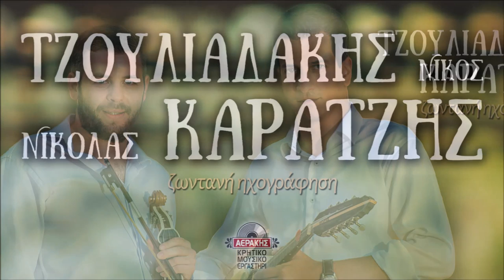ΠΡΩΤΗ ΜΟΥ ΑΓΑΠΗ Σ'ΕΧΑΣΑ - ΝΙΚΟΣ ΤΖΟΥΛΙΑΔΑΚΗΣ - ΝΙΚΟΛΑΣ ΚΑΡΑΤΖΗΣ | Official Audio Release © 2020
α) Πρώτη μου αγάπη σ’ έχασα, β) Δως μου καημούς και βάσανα
γ) Να ταν ο πόνος όνειρο δ) Αν έχει ο Άδης ομορφιές  ε) Κάνε το πόνο μου χαρά , στ) Μαύρες φορεσιές
Μουσική: Κλάδος Λεωνίδας , στίχοι: α,β) Μιχάλης Τζουγανάκης,
γ) Αγγελάκης Ιωάννης, Νεονάκη Αρετή, δ) Παντελής Κρασαδάκης, ε) Μουσ/στιχ: Λ.Κλαδος, Μ.Κακλής
στ) Μουσική-στίχοι: Λεωνίδας Κλάδος
- Ν.ΤΖΟΥΛΙΑΔΑΚΗΣ Ν.ΚΑΡΑΤΖΗΣ | Official Audio Release © 2020

Το μεράκι για την παραδοσιακή μας μουσική, μας ώθησε να
δημιουργήσουμε αυτήν τη δισκογραφική πρόταση. Σκοπός μας
είναι να αποτυπώσουμε μουσικά, τον παλμό και τη διάθεση
κλασικών και νεότερων αγαπημένων μας τραγουδιών, τα οποία άλλωστε ήδη που παρουσιάζουμε στις διάφορες εμφανίσεις μας. Η ερμηνεία  απορρέει μέσα από τα προσωπικά μας βιώματα και την καθημερινή μας επαφή με το τοπικό περιβάλλον.
Ευχόμαστε να πετύχουμε τον σκοπό μας και μέσα από αυτή την ηχογράφηση να γίνετε κοινωνοί της μουσικής μας κουλτούρας!

Νίκος – Νικόλας

Περιεχόμενα:

CD 1
Ενότητα 1η α) Ερωτική μου άνοιξη β) Τα πλούτη είναι μάταια γ) Κυπαρισσανός συρτός
Ενότητα 2η : Αρισμαροβιτσόβεργα – Στο Τσουρολιό κακοβολιά
3. α) Γυαλένια
Ενότητα 4η : β) Όνειρο το δα πως θα ρθεις γ) Τη Παναγία προσκυνώ δ) Αποκόρωνας
ε) Δρωμένος το ‘πια το νερό στ) Ίντα σε γνοιάζει και ρωτάς
Ενότητα 5η : α) Πρώτος συρτός β) Tο να κατέχεις ν’ αγαπάς γ) Κουράγιο κάνω στη καρδιά
δ) Ένα και μόνο ραντεβού ε) Να μπόριες με τα μάθια μου στ) Ψάξε μικρή μου για να βρεις ζ) Δώσε μου το δικαίωμα
Ενότητα 6η : α) Εγέρασα να σ’ αγαπώ β) Πολλές φορές η σκέψη μου γ) Μερακλήδες κι αντάρτες δ) Δε σε φοβούμαι θάνατε
Ενότητα 7η : α) Βαστάγια β) Κολυμπαριανός Συρτός γ) Τι να το κάνω το νερό
8. Κοντυλιές
Ενότητα 9η : α) Το ξηροστερνιανό νερό β) Απ’ το Χανιώ την πόρτα γ) Καράβια πάνε στο γυαλό  δ) Μηνάς μου
10. Μαλεβιζιώτης

CD 2
Ενότητα 1η  α) Σα τραγουδήσω και σα πώ β) Ντελάλης
Ενότητα 2η  α) Χέρια που δεν αρπάξανε β) Ηθελα να ‘μουνε πουλί  γ) Φέρε μικρή μου το σταυρό
Ενότητα 3η  α) Όνειρα που ’χω κάνει β) Λόγια γλυκά γ) Μισό φεγγάρι δ) Εδά που φεύγεις ασκιανέ
Ενότητα 4η α) Πρώτη μου αγάπη σ’ έχασα β) Δως μου καημούς και βάσανα γ) Να ‘ταν ο πόνος όνειρο
δ) Αν έχει ο Άδης ομορφιές ε) Κάνε το πόνο μου χαρά στ) Μαύρες φορεσιές
Ενότητα 5η  α) Εμίσεψες β) Πονεμένη καρδιά γ) Όσο βαρούν τα σίδερα
Ενότητα 6η  α) Κάβο Σίδερος β) Νότος εγώ βοριάς εσυ  γ) Εσβήσανε τα όνειρα δ) Η νύχτα είναι εις εμέ
ε) Βασιλικός στη πόρτα σου στ) Περνοδιαβαίνουν οι καιροί
Ενότητα 7η α) Τίνος Αγίου β) Καλά περνάς γιατί ξεχνάς γ) Εσύ που ξέρεις και ξεχνάς  δ) Σαν τον ανθό τση λεμονιάς
Ενότητα 8η α) Συρτά Στραβού β) Με τσι μικρούς είμαι μικρός
γ) Έγιν’ ο μπέτης σου γυαλί δ) Αφου ‘χασα τς΄ ελπίδες μου
9. Ανωγειανός Πηδηχτός

•Λύρα / Τραγούδι: Νίκος Τζουλιαδάκης
Μαντολίνο / Τραγούδι: Νικόλας Καράτζης
Λαούτα: Αντώνης Παπαδάκης – Ζαχαρίας Μαθιουδάκης
•Η ηχογράφηση έγινε στη μουσική σκηνή ‘’Νυν και Αεί’’ στο Ηράκλειο Κρήτης την άνοιξη του 2019 σε σύστημα Ableton Live.
Eπιμέλεια παραγωγής επεξεργασίας ήχου: Μάνος Τσιριγωτάκης - Mastering Mproduction
•Φωτογραφία εξώφυλλου: Αντώνης Μπερκάκης